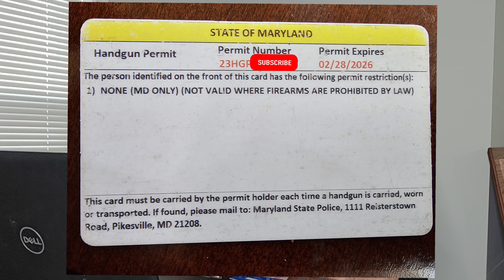Trust but Verify, Maryland Law Part 3